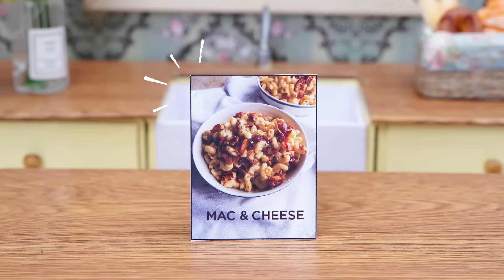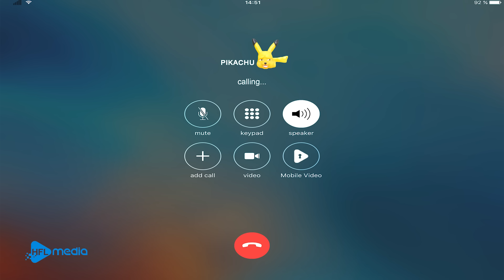Amazing Miniature Creamy Mac&Cheese Recipe | ASMR Cooking Mini Food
00:00 Mac&Cheese
03:15 Quatro Quesos Dos Fritos
07:29  Potato Tacos

*Ingredients:

Macaroni
Salt
Olive oil
Butter
Crushed garlic
Flour
Milk
Pepper
Chili powder
Cheddar cheese
Cream cheese
Mozzarella cheese

CREDIT :
Producer & Director : Anh Ngoc
Scriptwriter : My Linh
Animator : My Linh
Editor & Sound Designer : Trung Nguyen
Production Designer : Thuy Anh Nguyen, Linh Nguyen
System Developer : Thanh Hang